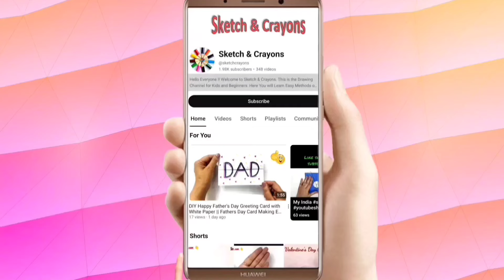How to draw Ravan step by step / Easy Ravan Drawing / Dussehra Drawing / Dasara Drawing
How to draw Ravan || Ravana Drawing || Dussehra Drawing  || Ravan Drawing Easy

Hello Everyone !! In This Video We'll Learn to Draw Raavan for Dussehra Festival for Kids and Beginners Step by Step.
Please Watch the Video Till End. Thank You So Much

           Queries Solved :

    1. How to Draw Dussehra Festival
    2. How to Draw Dussehra Festival Drawing for Class 1
    3. Ravan Kaise Banate Hain
    4. How to Draw Ravan Easy
    5. How to Draw Dussehra Scenery

ravan drawing
ravan drawing easy
ravan drawing easy step by step
ravan drawing with colour
easy ravan drawing
ravan drawing school competition
ravan drawing pictures
ravan drawing sketch
ravan drawing with oil pastel colors
ravan drawing with pencil
How to draw ravan
Vijay dashmi drawing
How to draw ravan drawing
How to draw ravan poster
How to draw easy ravan drawing
How to draw ravan easy step by step
Dussehra drawing
Dussehra drawing easy
Dussehra festival drawing
dussehra drawing easy step by step
How to draw dussehra
How to draw dussehra drawing
How to draw dussehra festival drawing
simple ravan drawing
Vijaydasmi drawing
Vijaydashmi drawing easy
Ravan drawing
Dussehra poster
dasara drawing
dasara festival drawing
drawing for Dussehra
ravan drawing for kids
drawing
Dussehra 2024
Ravan 2024